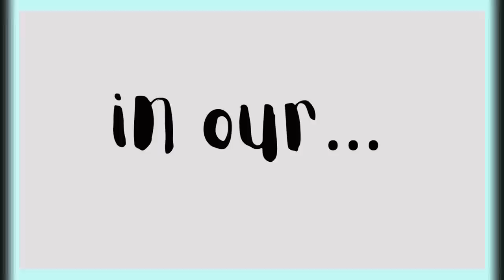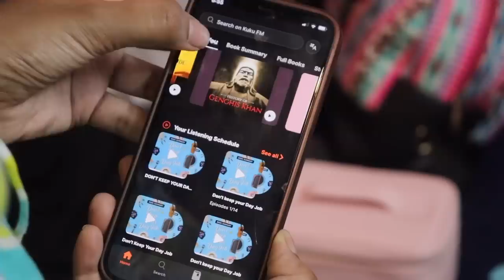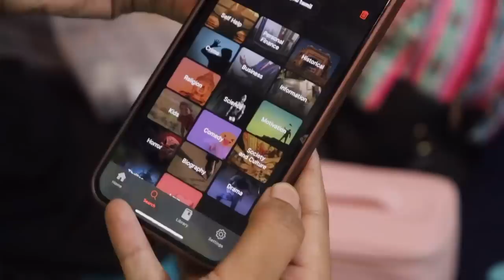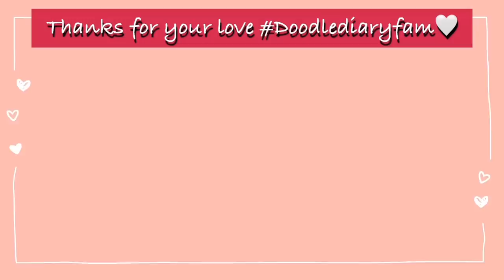தமிழில்: First B’day Shopping | Back home after a month | Ayudha poojai - Our First Bike Ride🥰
-Doodle Diary

Bedroom:
Wire storage Basket
Throw Blanket